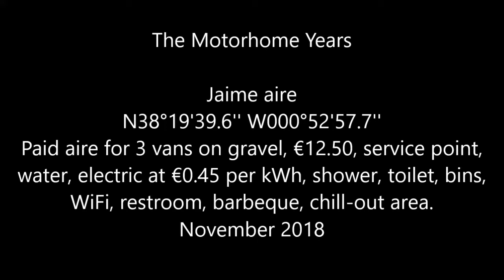Approach to Jaime aire, Southeast Spain. 07/11/2018 (N38°19'39.6'' W000°52'57.7'')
"Prelude – Cello Suite 3 - JS Bach"